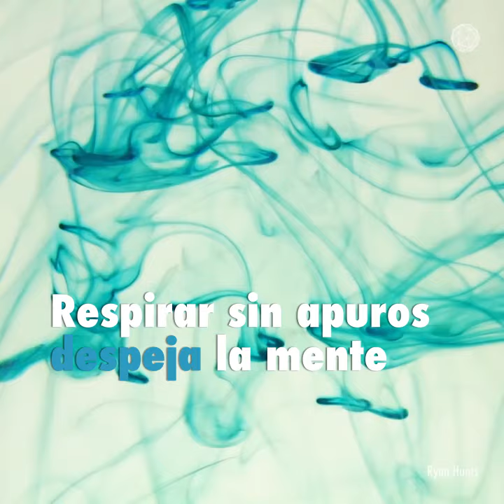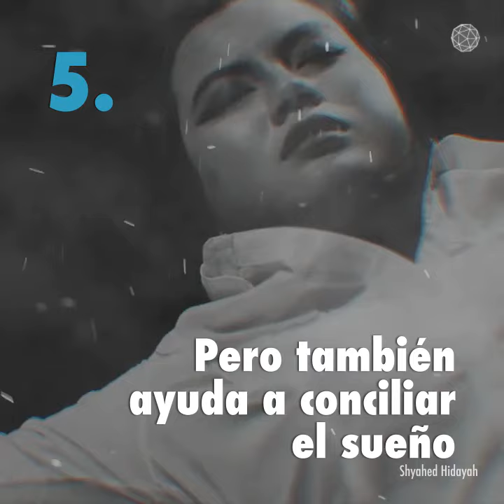Cinco beneficios de respirar profundo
La respiración, en muchas prácticas orientales, es conductor de fuerza vital (prana), por eso, respirar profundo puede traerte varios beneficios: como controlar la ansiedad, mejorar la concentración, conciliar el sueño, entre otros.